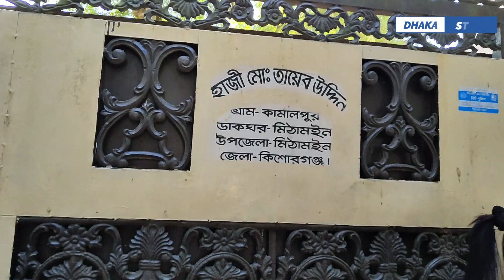ঘুুরে আসুন মহামান্য রাাষ্ট্রপতি মোঃ আবদুল হামিদের বাড়ি - মিঠামইন - Dhaka Story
বাংলাদেশের ইতিহাসের সাথে মহামান্য রাষ্ট্রপতি মোঃ আব্দুল হামিদের নাম জড়িয়ে আছে ওৎপ্রতভাবে। আসি নিকলি ভ্রমনরে সময় গিয়েছিলাম তার বাড়িতে। নানা স্মৃতি বিজরিত এই বাড়ি এখনো দর্শনার্থীদের কাছেে ইতিহাস, ঐতিহ্যসহ নানাদিক থেকে গুুরুত্বপূর্ণ । আমরা খুুব অল্প সময়ে দেখানো চেষ্টা করেছি ।
জয়েন করুন আমাদের ফেইসবুক গ্রুপে .

১ দিনের নিকলি ট্যুর A to Z গাইডলাইন .